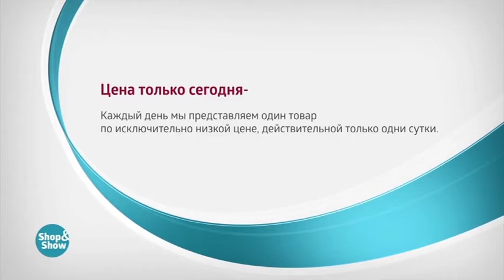Мобильный Телефон ARK Power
Обзор на товар Мобильный Телефон ARK Power